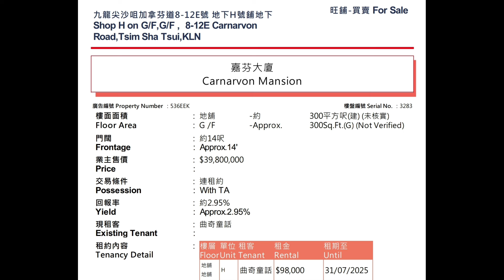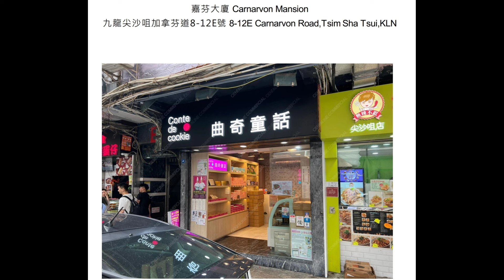（註冊2600萬）罕有核心3年蝕3成！第4540成交，今日市傳成交約2700萬。感覺6分，尖沙咀加拿芬道8至12號E Shop H，建築300呎 （最新消息：可能是2600萬，蝕33.33%）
（註冊2600萬）罕有核心3年蝕3成！第4540成交，今日市傳成交約2700萬。感覺6分，尖沙咀加拿芬道8至12號E Shop H，建築300呎，實用216呎，門闊約12呎，深約18呎，租約98000至2025年7月31日，現4.35%回報， 曲奇童話。原叫3880萬，成交約2700萬。

（最新消息：可能是2600萬，蝕33.33%）

原業主2021年1月以3900萬買入，持貨3年蝕逾31%。

此舖對正K11 Art Mall, 現租金港幣每月98000元，實呎價每月租金453元，感覺租金較市值約五成。感覺市值租金約是每月港幣6至7萬，市值實呎價約港幣每月300元，建呎價約217元。

此舖人流是有，但前面泊車位令行人路較窄，門口一等就好容易擋路，難聚人。實用面積只有約216呎，實呎價12.5萬，算疫情通關後呎價買賣新高。興

上次我打的內容：

第2029成交(堅-註冊) Sold 3900萬，尖沙咀加拿芬道8至12號E Shop H，租約65000，2.0%回報， 曲奇童話。原業主2012年1月3760萬買入。實用呎價24.2萬😱😱😱 超貴! 感覺4分位。2021年1月成交。

成交比較:
旁邊的M及J舖，2020年1月成交6000萬，實用225呎。找換店。
Shop T, 海天堂，2020年9月成交2050萬，實用面積144呎。

近年盛滙「服務式商舖」已幫助了40個租客，拍了超過100條宣傳影片，現金資助投放已經超過港幣700萬！